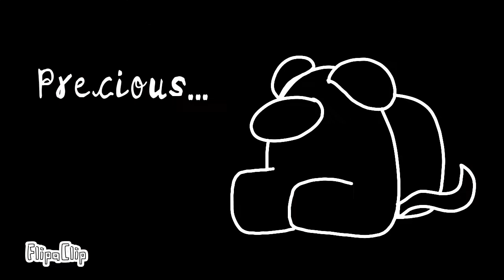//Her meme//gift//read desc if you want//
I don't like her like a girlfriend or boyfriend but I love her as a friend ok and I never made anything to celebrate her subs so here!!

go sub to mandy mations if you didn't already!!

she deserves love (not saying she is hated)

@Mandy mations